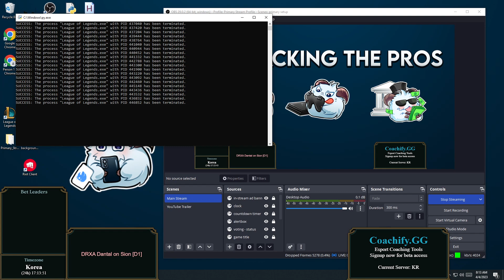[2023-04-04 #104212] Pros: DRXA Dantal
Watch DRXA Dantal in solo queue

Browse our VOD library and find your favorite pro on a particular champion